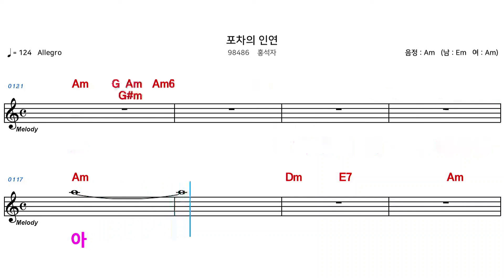(MR) 포차의인연 - 홍석자